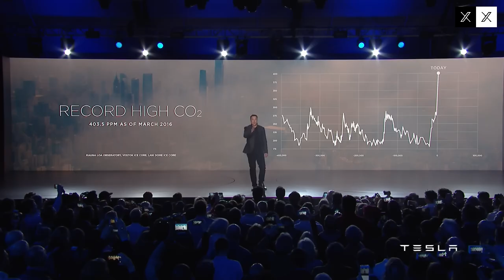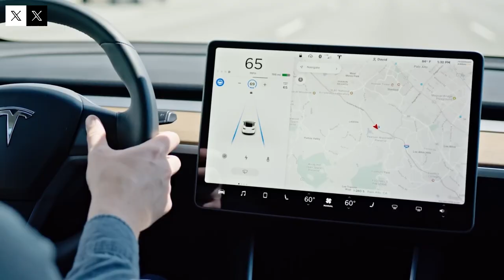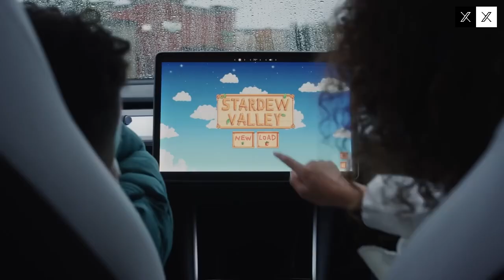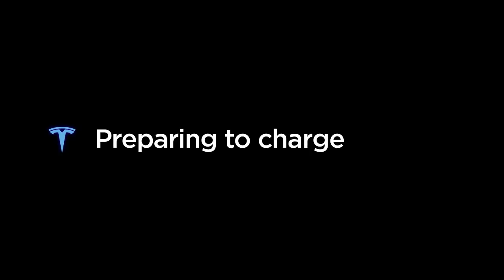Incredible! The New Tesla Model Q for $20,000 Is Changing the Auto Market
The automotive industry is facing a real revolution, and Tesla is once again at the center of it. In this video, we take a closer look at the brand-new Tesla Model Q, the electric vehicle designed to deliver innovation, technology, and sustainability at an unbelievable starting price of only $20,000.

We will explore the main features that make this model so groundbreaking: its compact yet modern design, cutting-edge battery technology, impressive driving range, and how Tesla managed to combine affordability with performance. More importantly, we will analyze how the Model Q could completely disrupt the global auto market, opening the doors of electric mobility to millions of new drivers worldwide.

Join us as we break down everything you need to know about this upcoming game-changer, Elon Musk’s boldest move yet, and what it means for the future of electric vehicles.